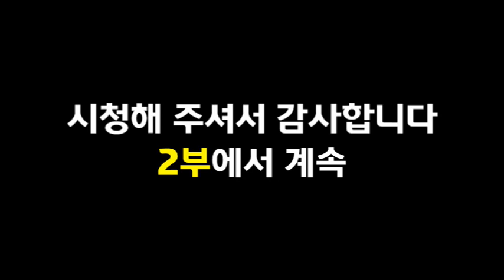[1부] 지금이 아파트 사서 돈을 벌 때다? 아파트 거래절벽 원인은 무엇인가? 아파트 구입하면 은행 대출은 얼마나 나올까? 이렇게 얼어붙은 부동산시장에서 창업하는 사람이 있나?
[1부] 지금이 아파트 사서 돈을 벌 때다? 아파트 거래절벽 원인은 무엇인가?  아파트 구입하면 은행 대출은 얼마나 나올까? 이렇게 얼어붙은 부동산시장에서 창업하는 사람이 있나? 인천 부평구 갈산동 좋은부동산 한명옥 대표 인터뷰